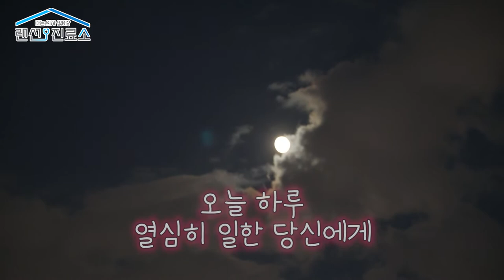인왕산의 밤 지금 만나러 갑니다 - 하이킹 에반젤리스트 김섬주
하루하루 살아가기도
바쁘고 벅찬데,
정말 오후의 등산이 가능할까?
촬영을 결정한 제작진의
머릿속에도 계속된 의문입니다.

하지만 정작 산에 오르고 나니
머릿속에 물음표는
순식간에 사라지고 마는데요.

녹녹치 않은 현실 세계를
꿈 처럼 달콤하게 만드는 인왕산의 밤,
그 마법의 공간으로
지금 여러분을 초대합니다.